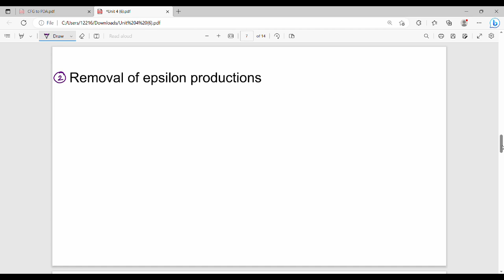4.3 Removal of Epsilon Productions from CFG in Tamil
I have discussed about removal of epsilon productions.